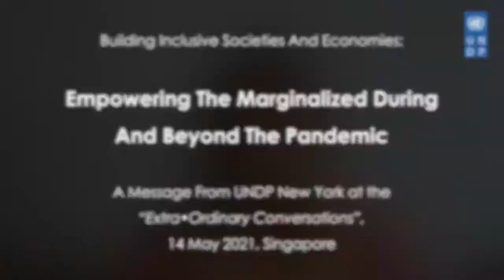Message from United Nations Development Programme (UNDP) New York